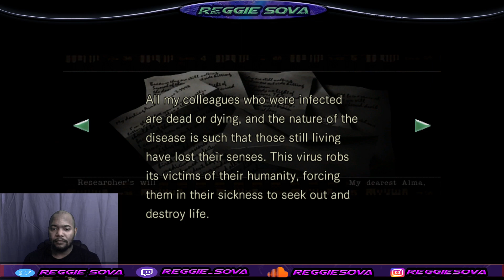Resident Evil HD Remaster Chris Walkthrough Part 2 - Let's Play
Caught up with Rebecca and I actually forgot something about this game! They make Rebecca seem like she's a damsel in distress um excuse me! Didn't she just survive a whole ordeal. Not only that she had to be at the mansion on her own for awhile before anyone came! I get it this game was technically made before Resident Evil Zero came out, but this is a Remake which means it technically was before REZ so that could've been updated. I digress, enjoy this playthrough!

“itsova1”
$ReggieSova
rmckeiver3@gmail
Thanks again and remember we can all become Dreamcatchers!